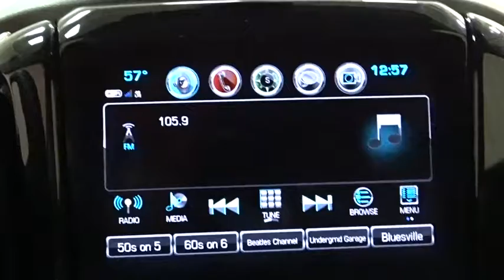2019 Chevrolet Traverse Des Plains, Niles, Glenview, Chicago, Elk Grove, IL BP7189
Havana Brown Metallic Used 2019 Chevrolet Traverse available in Des Plains, Illinois at Bredemann Chevrolet. Servicing the Niles, Glenview, Chicago, Elk Grove, IL area.

2019 Chevrolet Traverse Nav LT Leather 3LT - Stock#: BP7189 - VIN#: 1GNEVHKW8KJ180582

Bredemann Chevrolet
1401 Dempster St

$AVE THOU$AND$ AND THOU$AND$ FROM NEW ON THIS LIKE NEW 2019 CHEVY TRAVERSE - THIS TRAVERSE 3LT IS LOADED WITH NAVIGATION - ALL WHEEL DRIVE - 7 PASSENGER - LEATHER SEATS - LT PREMIUM PACKAGE * REAR CAMERA MIRROR * CHEVROLET INFOTAINMENT SYSTEM WITH NAVIGATION * POWER OUTLET, 120-VOLT * WHEELS, 20 MACHINED* BOSE PREMIUM 10 SPEAKER SOUND SYSTEM * SURROUND VISION AND MUCH MORE. ENJOY NO HAGGLE LOW PRICED BUYING !*